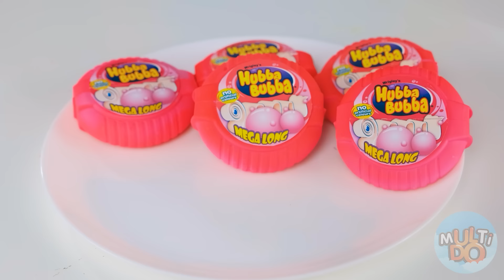100 Capas de Alimentos Desafío #7 por Multi DO Challenge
Por lo general, cuanto más comida, mejor. Pero, créanme, puede haber excepciones. Cuando tienes cien capas de mierda delante de TI, no es muy divertido. Pero verlo siempre es divertido. Usted está en el Multi DO Challenge!